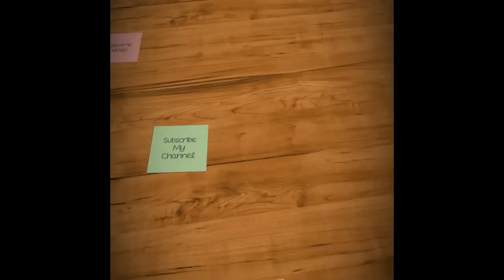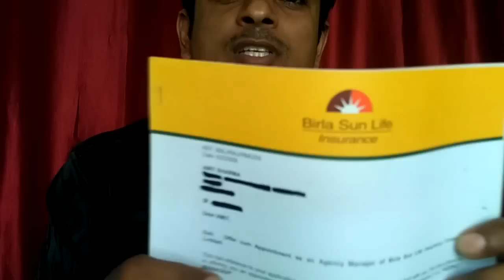How to start and grow your BUSINESS ! Merketing idea for your business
अगर आप व्यापार करते हैं या फिर करना चाहते हैं तो व्यापार करने के कुछ नियम हैं कुछ कायदे हैं और मार्केटिंग का भी इसमें बहुत बड़ा योगदान है किसी भी व्यापार को किस प्रकार शुरू किया जाए और किस प्रकार उसे ऊंचाइयों पर लेकर जाया जाए इसके कुछ उपाय और कुछ तरीके इस वीडियो में बताए गए हैं आप अपने व्यापार को बहुत ही बढ़िया स्टेज पर पहुंचा सकते हैं उसके लिए आपको व्यापार की कुछ कलाएं और व्यापार की कुछ जानकारी सीखनी पड़ेगी मैडिटेशन करने से हमें उर्जा शक्ति मिलती है पर उस ऊर्जा शक्ति को किस प्रकार अपने व्यापार में लगाना है इसका तरीका इस वीडियो में बताया गया है

अपने व्यापार में लगाए चार चाँद।